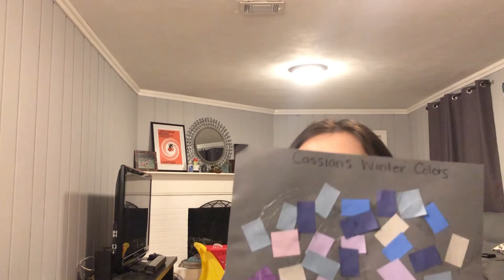Daycare Update | Cassian Started Daycare | 10 Month Old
Hi Friends!
Cassian started daycare about 2 weeks ago! I will let you know all the details in the video!

XOXO,
Yawen